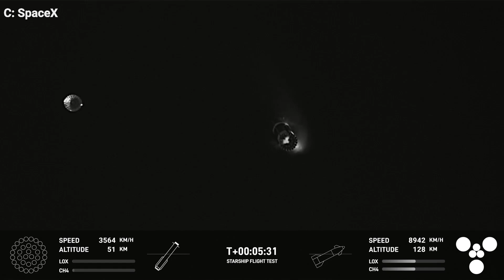SpaceX’s Starship spacecraft explodes midflight for a second time, disrupting Florida air traffic.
The loss of Starship on ascent during the second flight in a row is clearly a serious setback for SpaceX.

This a recap video By SpaceX FrontPage footage from SpaceX